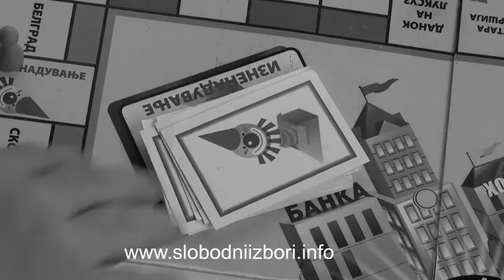Стоп за политичката корупција!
СлободниИзбори - ДА!
Изборна кражба - НЕ!